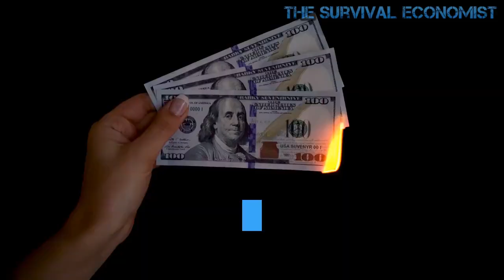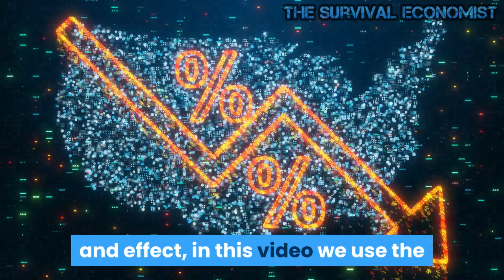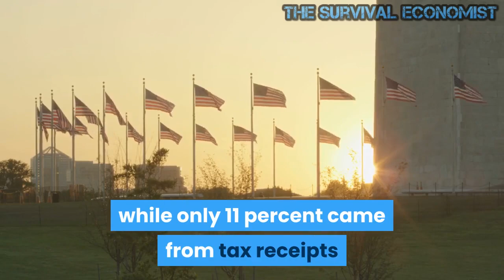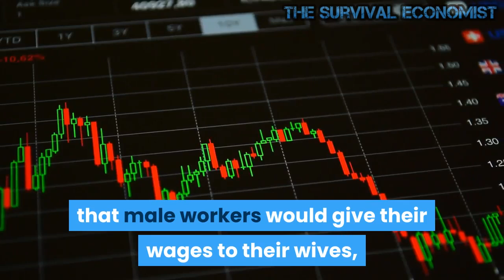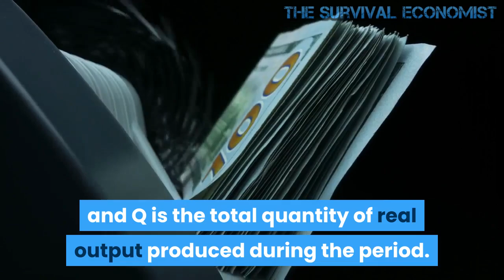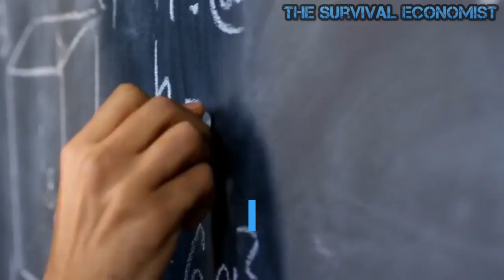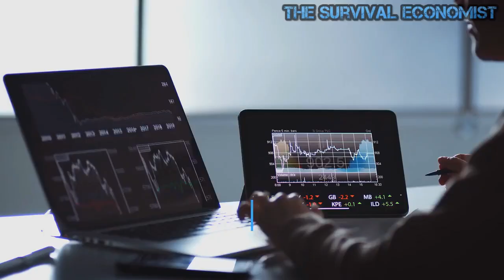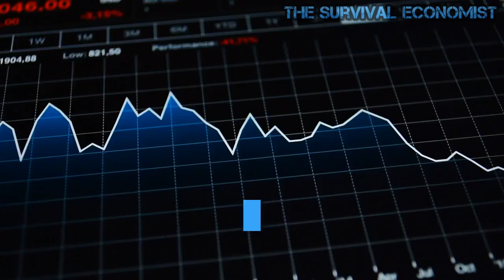All You Need to Know About Monetary Inflation and Price Inflation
Nowadays when the media or government officials discuss “inflation” they mean “the increase in consumer prices.” However, originally the term referred to an increase in the quantity of money (including bank credit). Here is how Ludwig von Mises, in a 1951 speech, discusses the semantic change and its implications: